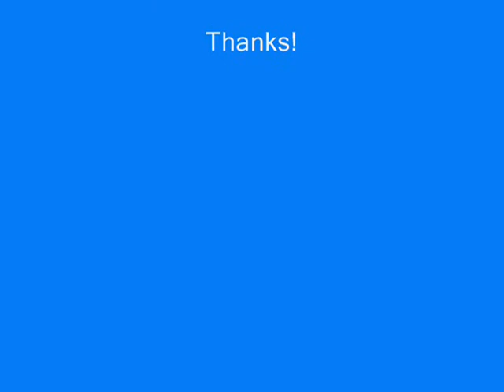Marc 54 GP40WH-2 Past Thomas Viaduct Monument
Marc diesel engine 54 southbound past Thomas Viaduct Monument.
I have 1000's of pics and lots of video, and I'm getting more all the time. I will continue to put up more asap.